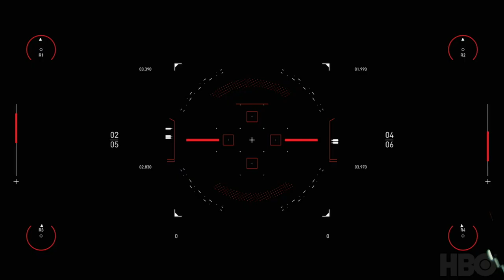westworldscoringcompetition2020 - DANIEL SCHUNN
If not Wagner, this car chase maybe could sound like this. Thanks a lot to Spitfire Audio and HBO for this opportunity.

It was so much fun rescoring this - what a ride!
Due to the fact, that I don´t know the producer´s thoughts to this scene, I did not try to imitate the originally used "Ride Of The Valkyries", but simply stick to the challenge to rescore this car chase cue. Thank you for listening!